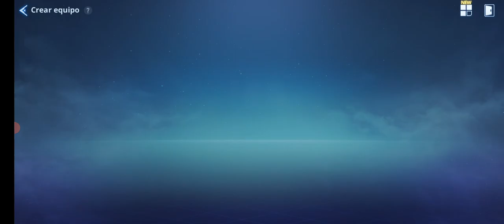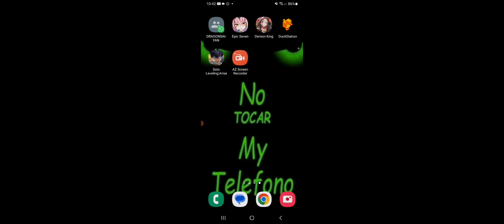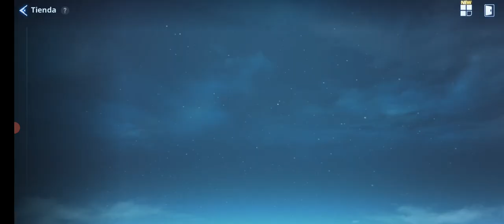Solo Leveling Arise subiendo nivel asta el 30